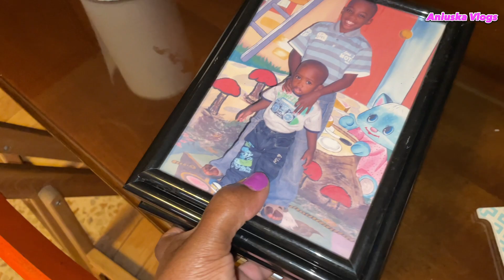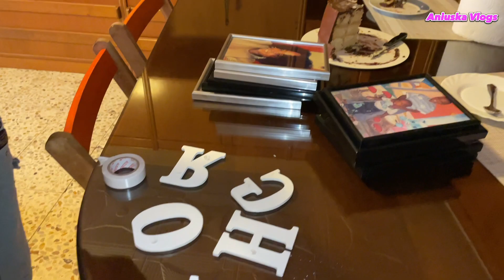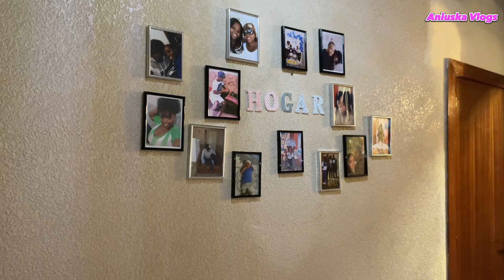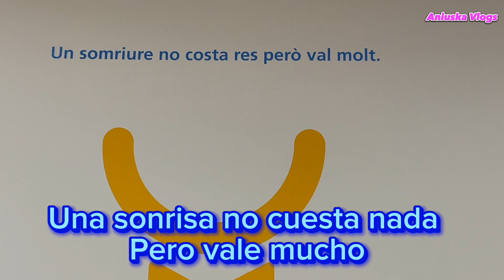Pollo sudado😋✅mi Madre en Odontologia✅Una Suscriptora😍✅vlog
Hola Princesapes! Espero estén todos muy bien 👍🏾 por aquí compartiéndoles Otro Vídeo😍🫶🏾deseo sea de su agrado. Bendiciones y gracias por el apoyó 🫶🏾🙏🏾😘😘se les quiere un Montón ♥️